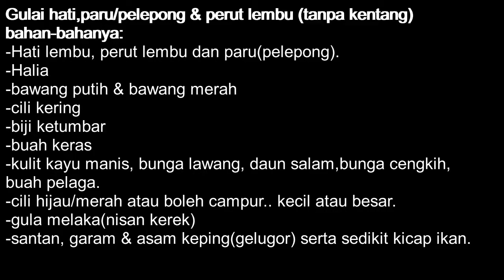cara masak gulai hati, paru, pelepong dan perut lembu, tanpa kentang.